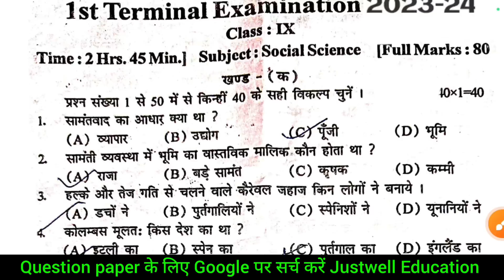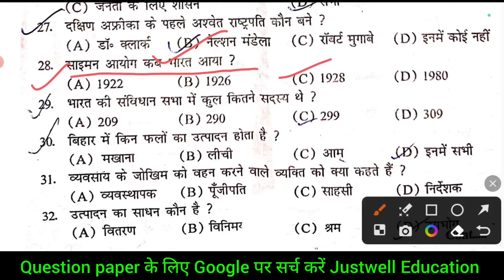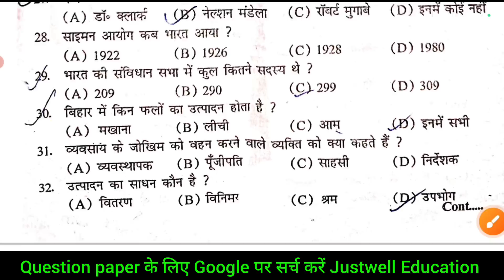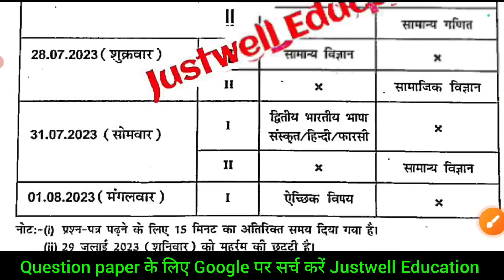class 9th first terminal exam 2023 || social science 1st terminal exam 2023 out question paper 2023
first terminal exam 2023
1st terminal exam question 2023
1st terminal exam class 9th 2023
first terminal exam 2023 9th
Class 9th Social science first terminal exam 2023 viral question paper | Bihar board class 9th exam
➡️ Bseb 9th first terminal exam question paper
➡️ Class 9 Science first terminal exam question paper 2023
☑️ Class 9 social science question paper first terminal exam 2023
➡️ Class 9th first terminal exam question paper 2023 social science
⚡ Class 9th Hindi terminal exam question paper 20223
➡️ बिहार बोर्ड नौवीं प्रथम सावधिक परीक्षा 2023
👇 Bseb class 9 1st terminal exam routine
➡️ Bihar board class 9th first terminal exam 2023
➡️ Bseb class 9 first terminal exam routine
⚡ Bseb class ninth first terminal exam question paper

Bseb ninth first terminal exam question paper
Class 9 hindi first terminal exam question paper 2023
Class 9 social science first terminal exam question paper 2023
Ninth social science first terminal exam question paper 2023
Class 9 first terminal exam question paper

Class 9 Science first terminal exam

@TARGET BOARD
@justwell Education